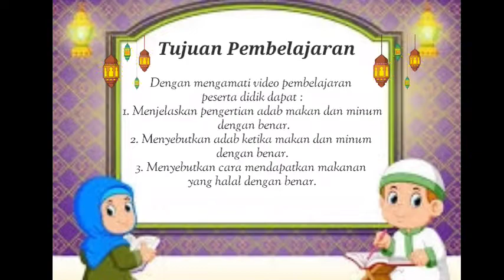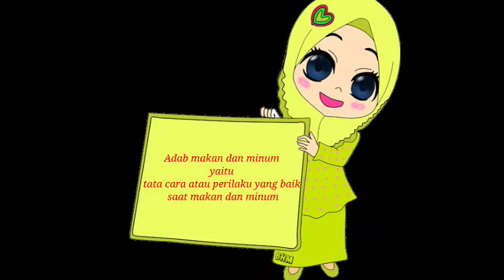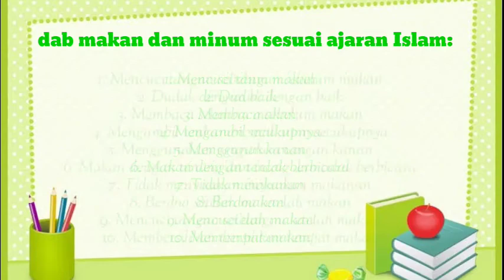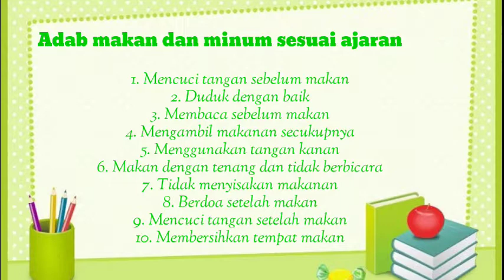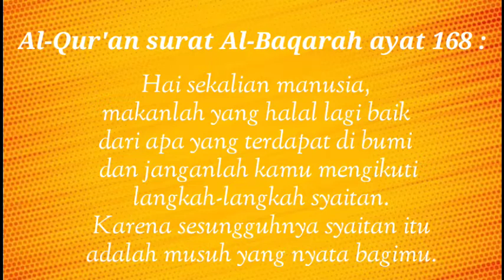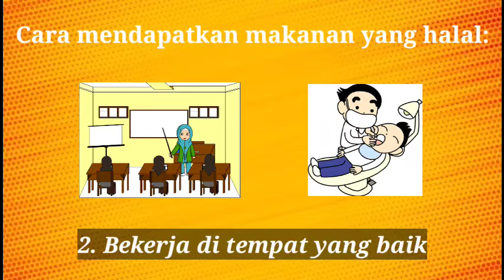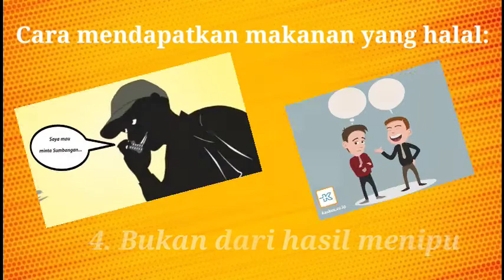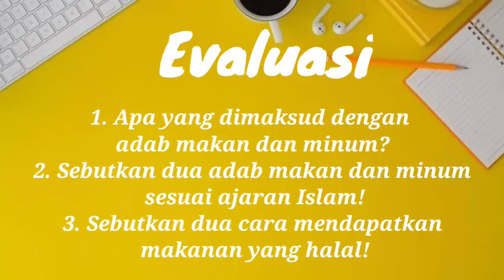Aqidah Akhlak| Adab Makan dan Minum| Pertemuan ke-10| Kelas 2| Semester II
Dokumen dari Hana